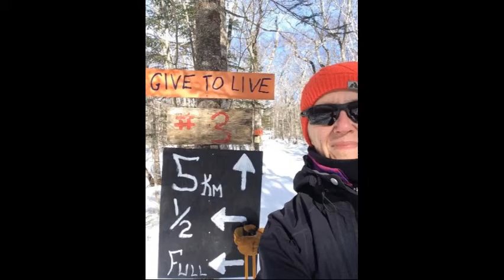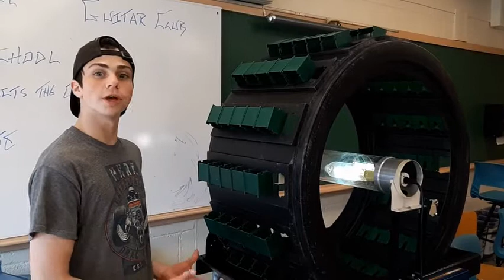BlG CHILL 2021 Thank you video from LEC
When our 2021 BIG CHILL had to go virtual at the last minute we all made the most of it with the bigger picture in mind, helping fund important programming for the students at LEC. Here the staff and students thank everyone for their support!